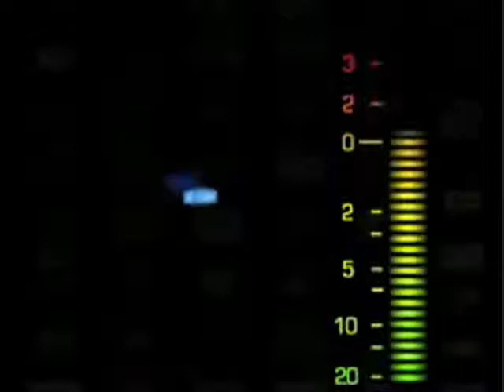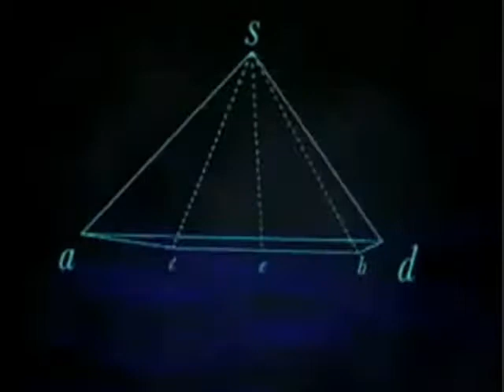Shine - Campdj Video Remix Productions (CC)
Fantasy & Imagination Makes The World Go Round